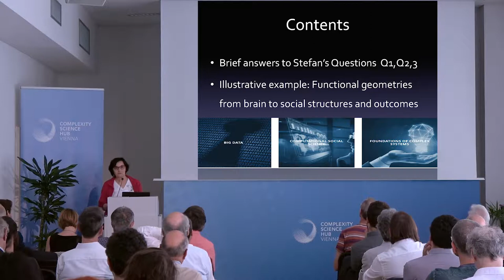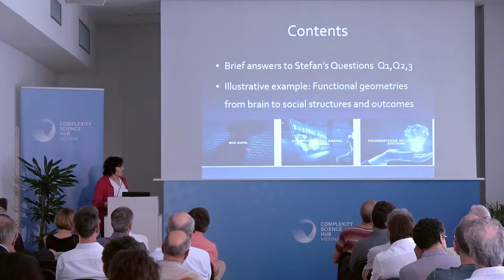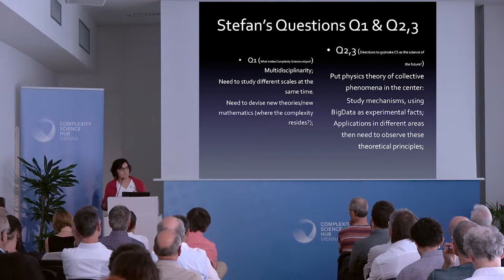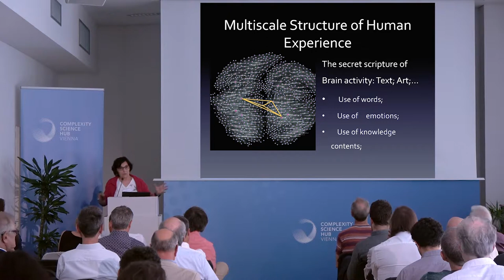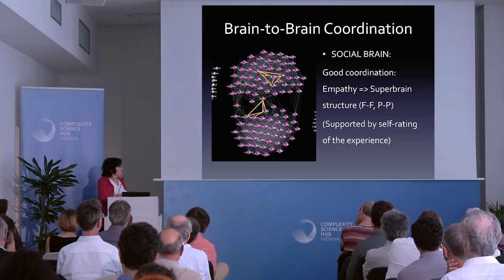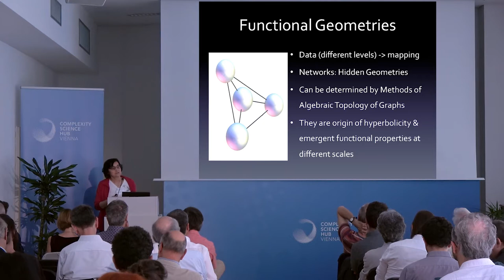Bosilija Tadic @ CSH Vienna | "Hidden structures in all kinds of networks"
We know a lot about brains today. They are complex. And they are very different. Where is this difference hiding? We locate it in high organized structures. Like the social brain: different brain areas which act together to enable social cognition.